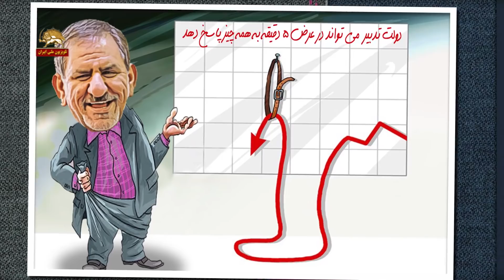یه عالمه خبرهای خنده دار و سوتی های خامنه ای و روحانی در خبرتوخبر این هفته